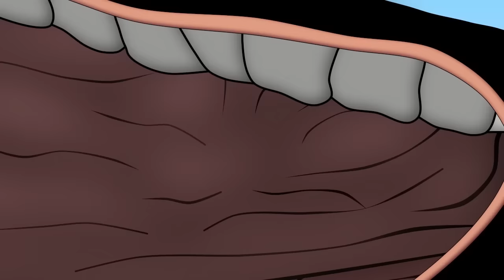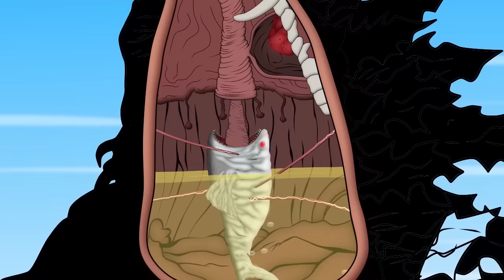Evolution of KONG vs TEAM GODZILLA ATOMIC BREATH: Size Comparison | Godzilla & KONG Cartoon Movies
Evolution of RED DEATH-KONG vs TEAM GODZILLA ATOMIC BREATH: Size Comparison | Godzilla & KONG Cartoon Movies